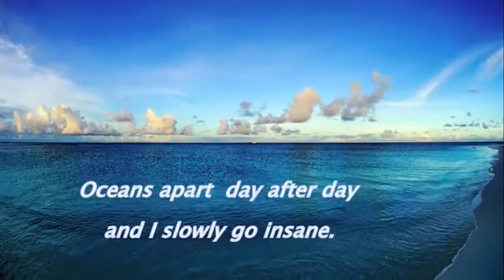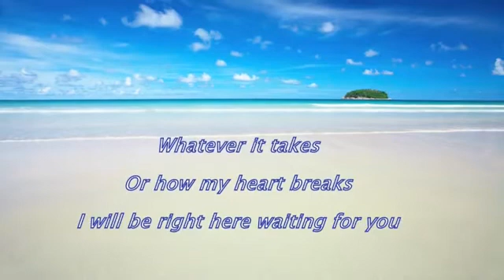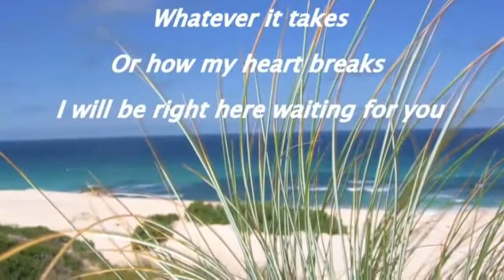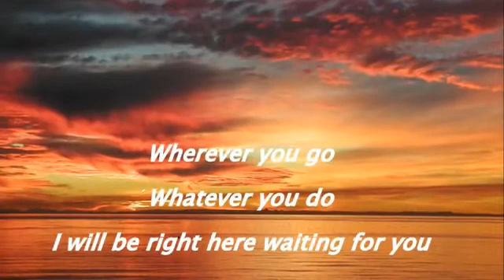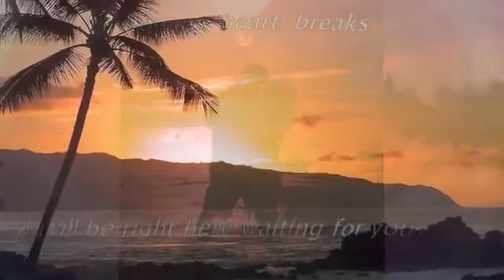Right here waiting Richard Marx